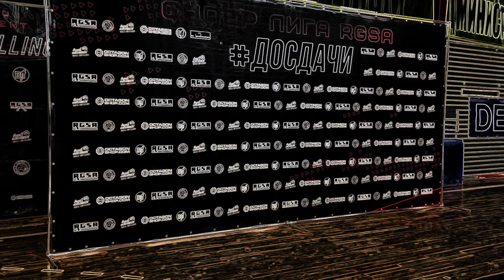ТОП-9 сабмишенов досдачи 20 от RGSA (01.04.2023)